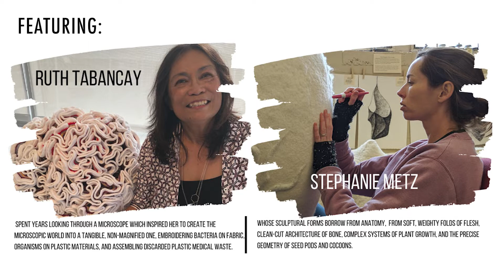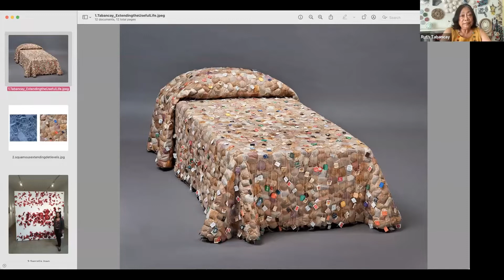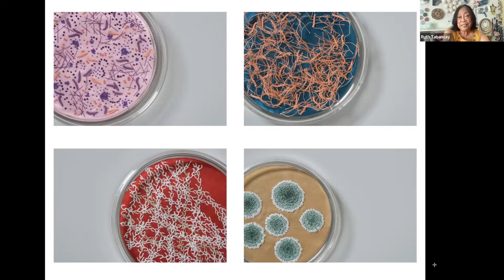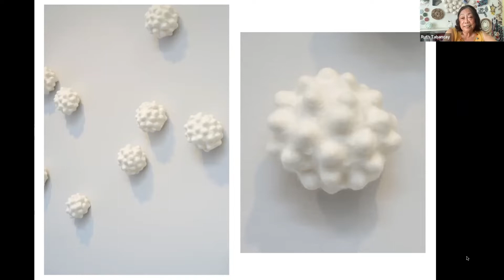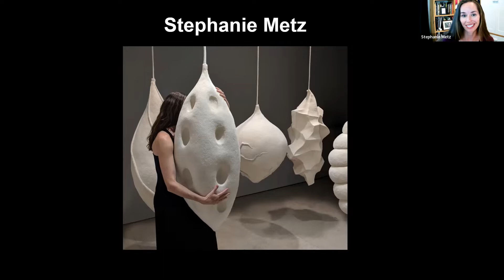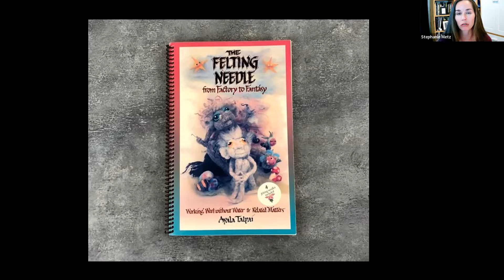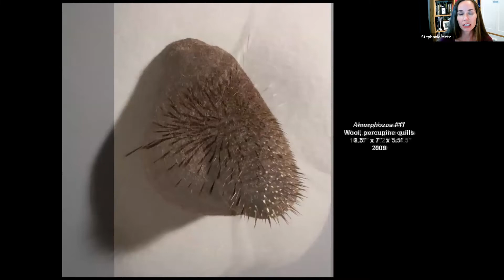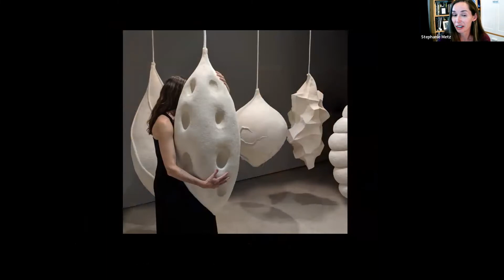GRO presents: Artists' Exchange on August 17, 2022 with Ruth Tabancay and Stephanie Metz.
GRO presents: Artists' Exchange, "The Microscope and the Needle" on August 17, 2022 with Ruth Tabancay and Stephanie Metz. Both artists walk a fine line between beauty and horror when working with textiles. Hosted by Pamela Blotner, this monthly event for artists and art lovers meets once a month on Zoom. Artists' Exchange is a resource for artists to learn from other artists and learn about opportunities in the arts.